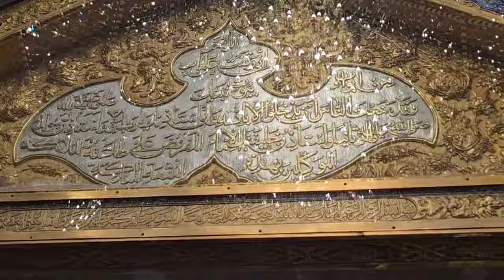سفر اربعین حسینی ۱۴۰۳ به سامرا رسیدیم - مسلمان تی وی